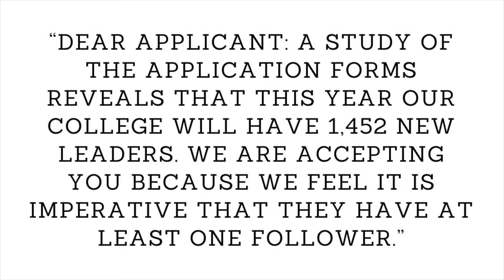Vicar of Dalby - Episode #48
Vicar of Dalby is the weekly column for Dalby Anglican Parish.
For more information about our church please visit: anglicandalby.org.au

All other clips and images come from Canva.com